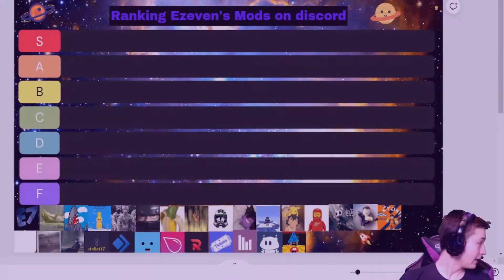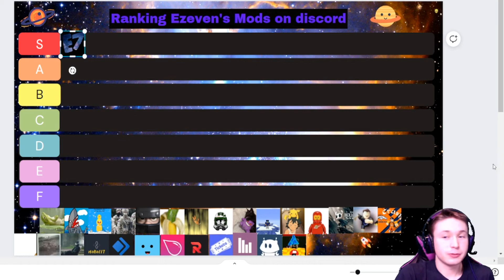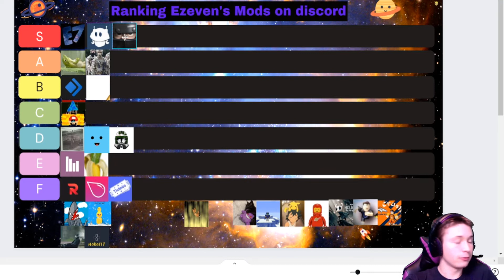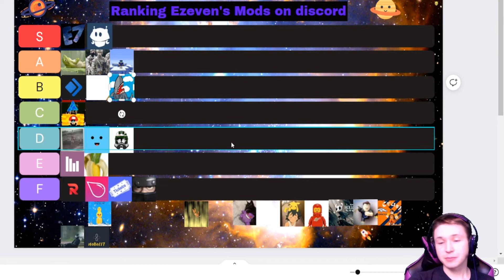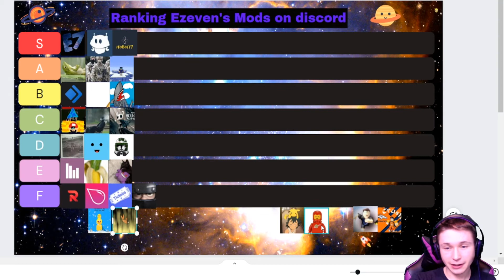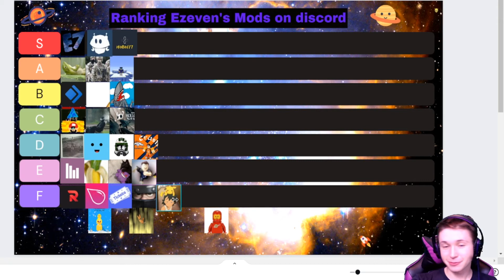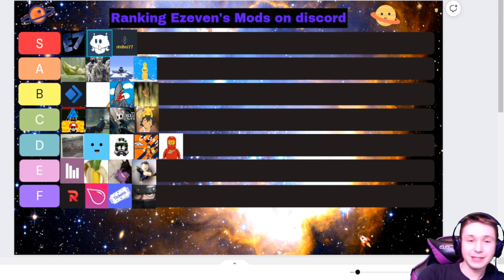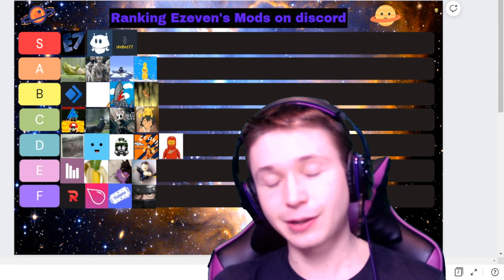Ranking my Discord Moderators on a Tier List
If you donate make sure to donate as a family or friend to make the transaction quicker.

EpicGames Name - Ezeven777

Minecraft Server Ip. EzevenServer.aternos.me